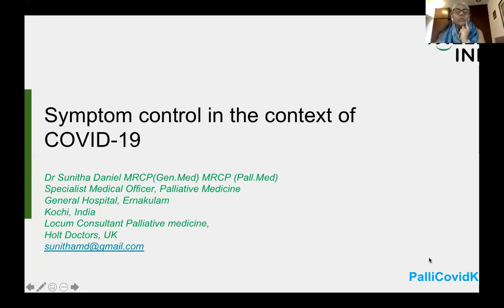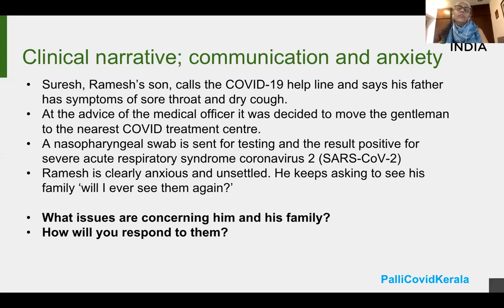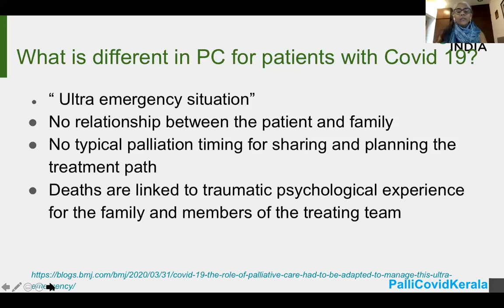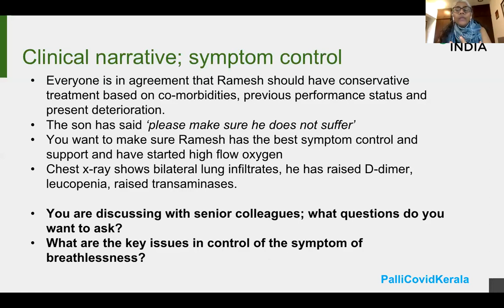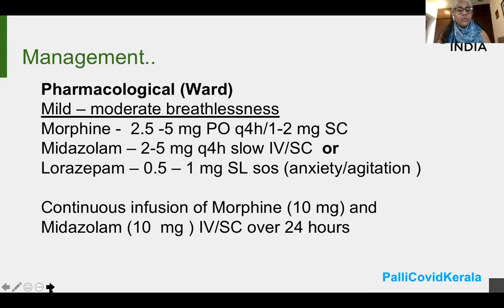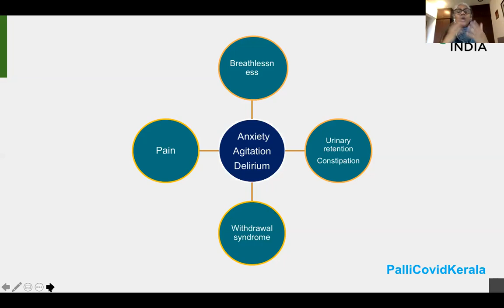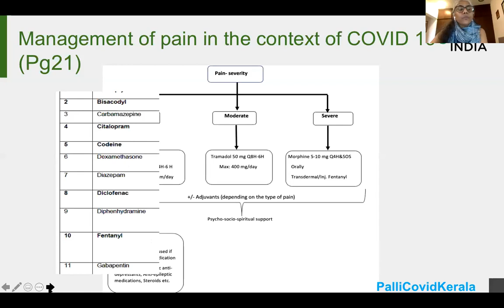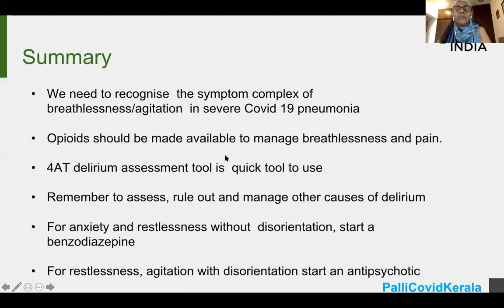TIPS-ECHO SEASON 34- PalliCovid ECHO-12-Dr Rajam Iyer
TIPS-ECHO SEASON 34- PalliCovid ECHO-12- “Symptom control in the context of COVID19"